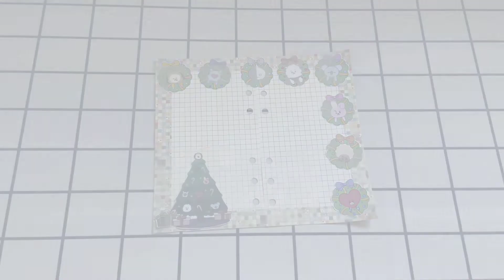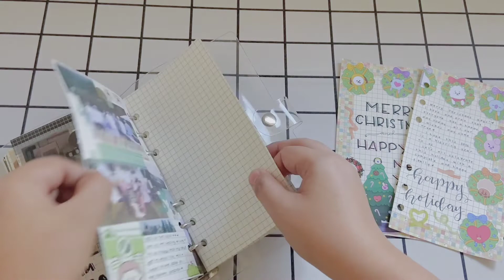journal with me | BT21 Christmas Theme 🌲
I hope you're having a wonderful holiday ,
let's all welcome 2022 with a smile in our face and a happy heart ♡

M U S I C :

Best Christmas Carol music box
(Smyang Piano)